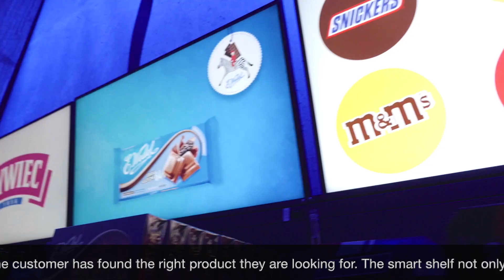Perfect Data & Mago Group - Wirtualny Sommelier / Virtual Sommelier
[ENG below]

Razem z naszym partnerem Grupa Mago przedstawiamy inteligentne rozwiązanie dedykowane strefie alkoholowej w sklepach - 🔹Wirtualny Sommelier🔹

🔹 Urządzenie podpowiada klientowi jaki produkt powinien znaleźć się w jego koszyku.
Na ekranie inteligentnej półki pojawia się informacja o produkcie wraz z sugestią kulinarną.

Dzięki temu właściciel sklepu ma pewność, że klient znalazł dokładnie ten produkt, którego szukał.

🔹 Inteligentna półka buduje nie tylko lojalność klienta, ale również zwiększa wartość koszyka zakupowego i tym samym zyski retailera.

*ENG*

Together with our partner Mago Group, we present an intelligent solution dedicated to the alcoholic zone in stores - 🔹Virtual Sommelier🔹

🔹 The device tells the customer what product should be in his shopping cart.
Information about the product appears on the smart shelf screen along with a culinary suggestion.

Thanks to this, the store owner can be sure that the customer has found exactly the product they are looking for.

🔹 The smart shelf not only builds customer loyalty, but also increases the value of the shopping cart and thus the retailer's profits.